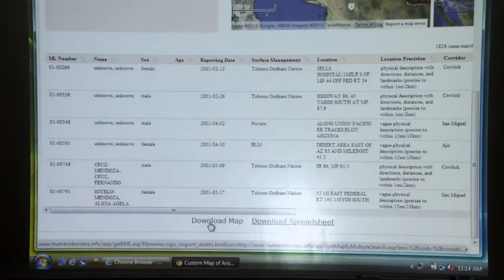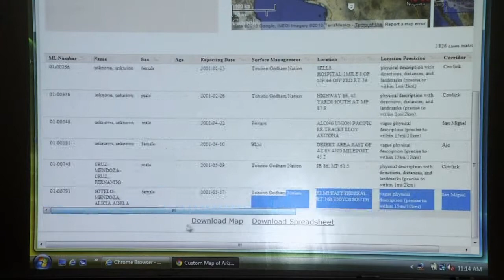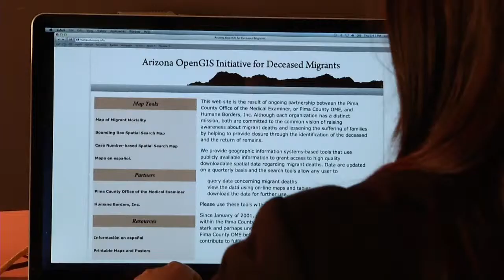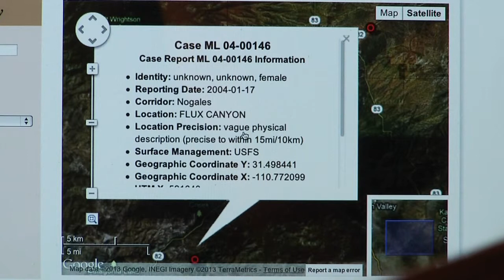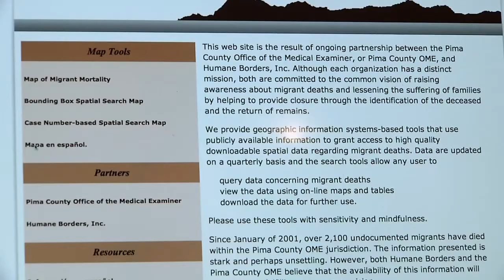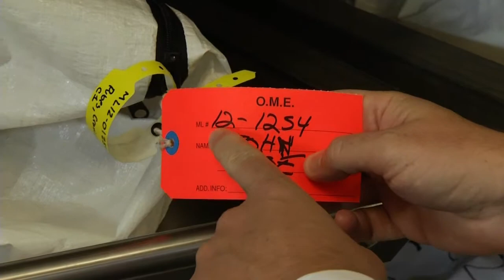Sanctuary Movement & Sounds of Cultura (SOC): Hecho a Mano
Reverend Ken Heintzelman, senior minister of Shadow Rock United Church of Christ talks about the sanctuary movement, where churches shelter undocumented immigrants from deportation. Hecho a Mano, presents works of Mexican traditional artists, as well as contemporary local artists. CALACA Director Marco Albarran and artist Gennaro Garcia discuss the exhibition.